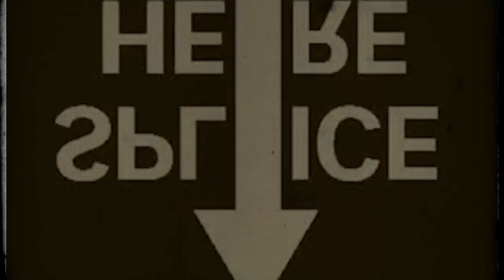mEnstrUAçÃO AnÁrqUIkA: mArIA bOnItA (vÍdEO clip dE fÃ - 2014)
vídeo clip de fã editado artesanalmente utilizando filmagens próprias, coisas da internet e remix gráficos. tudo para homenagear uma das bandas anarcofeministas mais antigas do brasil e uma das quais mais gosto.

bAndA |

menstruação Anárquica

edwiges (gitarra - voz)
mayara (baixo - voz)
macarrão (bateria)

mÚsIcA |

maria bonita
(do cd "menstruação anarquika" de 2010)

lEtrA |

Acorda maria bonita
Levanta e vem fazer o café
Que o dia já vem raiando
E a polícia já ta de pé

Não acorda maria bonita
E nem fazer o café
Direitos iguais pra todos
E a polícia vai se fuder
Vai se fuder!

AtrIz cOnvIdAdA |
LAYLA n.